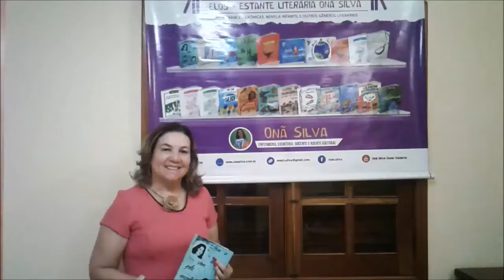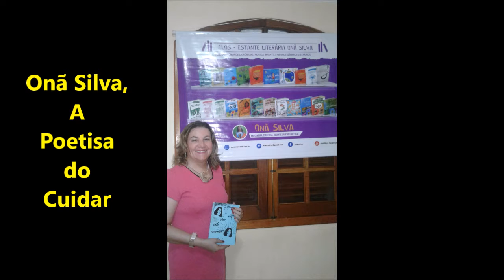FELIZ NATAL E PRESENTE ESPECIAL DE ONÃ SILVA A POETISA DO CUIDAR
Natal... tempo de lembrar do verdadeiro sentido do Natal. Uma mensagem especial de Onã Silva, A Poetisa do Cuidar sobre o Natal.
SURPRESA! Presente especial de natal para os inscritos do Canal. Onã Silva vai oferecer 3 livros de sua autoria de presente aos inscritos. OUÇA O VÍDEO ATÉ O FINAL PARA SABER COMO É A FORMA DE PARTICIPAR E ESCREVER O COMENTÁRIO PARA SER SORTEADO(a) COM OS LIVROS.

Entrevistas com Onã Silva, A Poetisa do Cuidar

Contato/informações de Onã Silva, A Poetisa do Cuidar